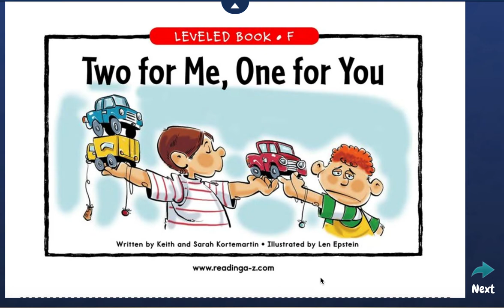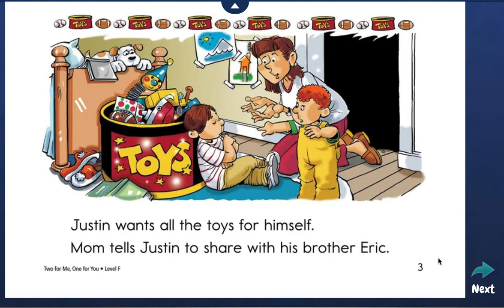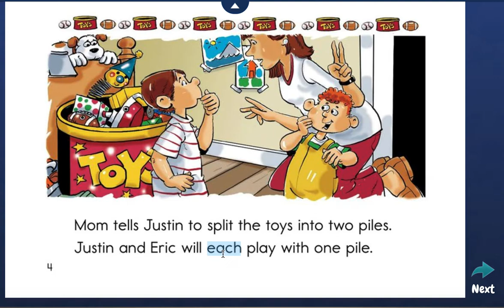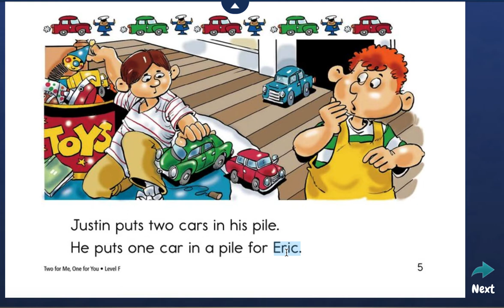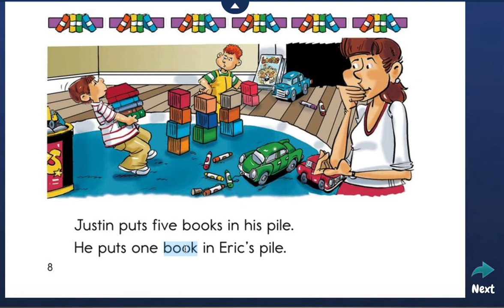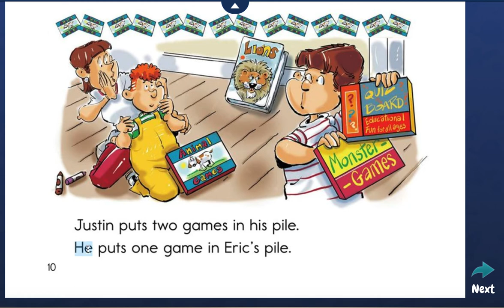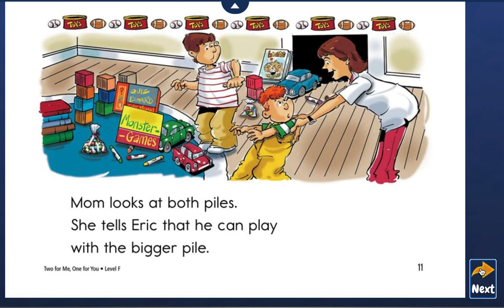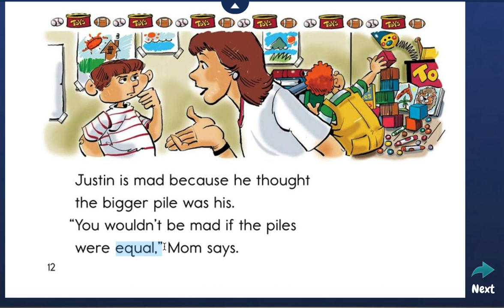Nathan Reading a book titled "Two For Me, One For You"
Come read with Nathan as he reads a Level F book and learns about the importance of sharing with our siblings.